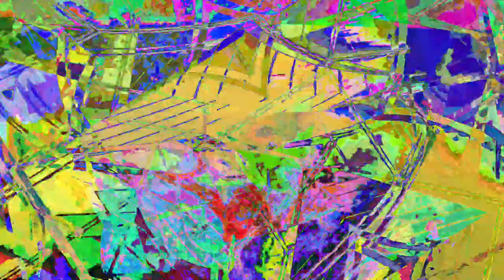[EPILEPSY WARNING] Movie 23 07 22 17h20m31s